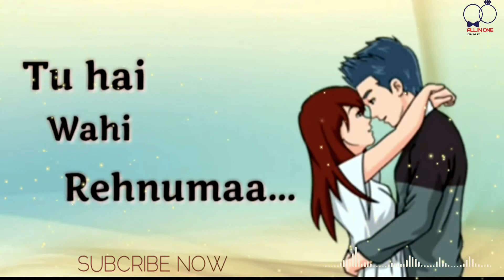📲😍WhatsApp Status =💞❤️Manzil Pyar Ki💘💞